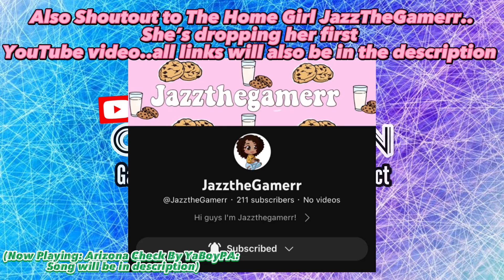[ Dragon Ball Xenoverse 2] Is PineApple and BBQ Chicken Pizza Good